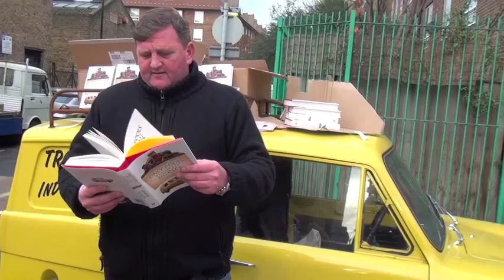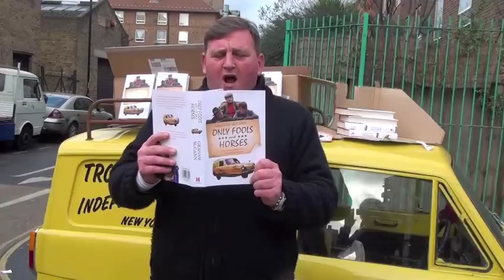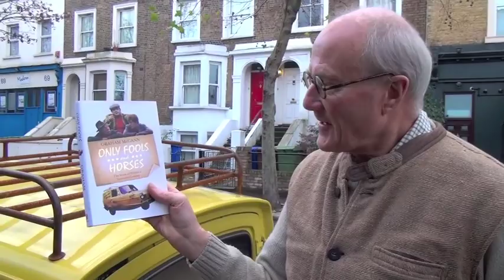Only Fools and Horses: Trotter Van Stunt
Canongate Books teamed up with Roy and Jamie from Review bookshop in Peckham to flog copies of ONLY FOOLS AND HORSES by Graham McCann. They headed down to East Street Market with a yellow Trotter van full of books and met some rather friendly stall holders!